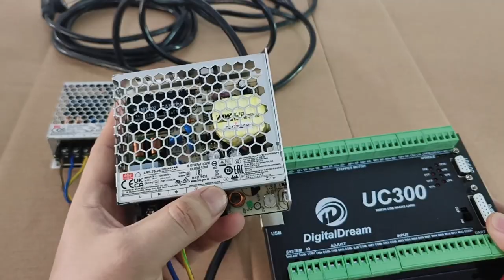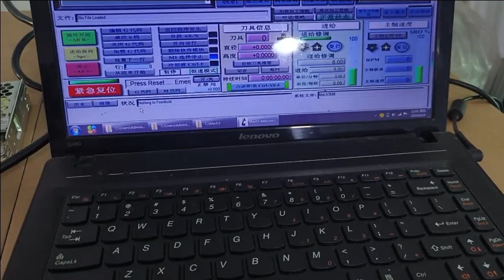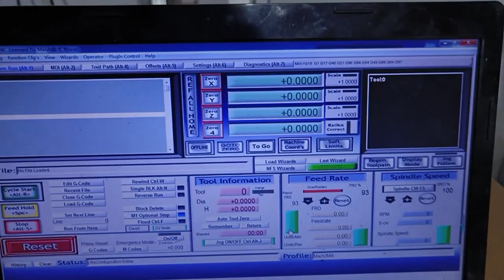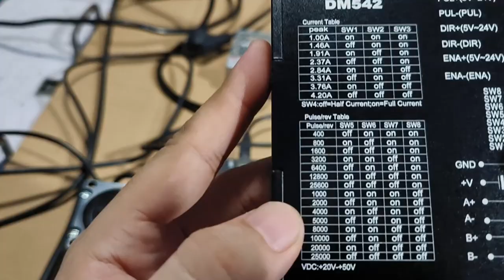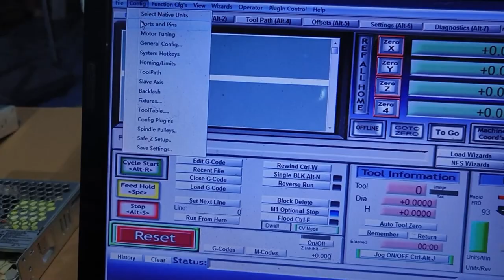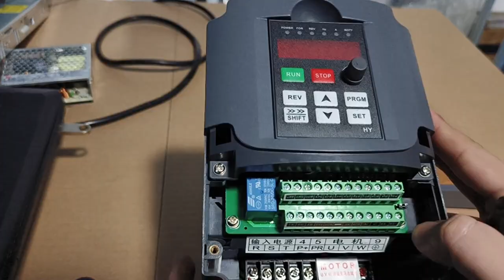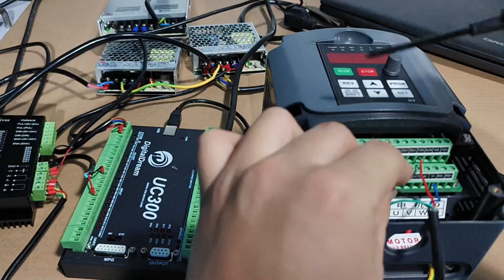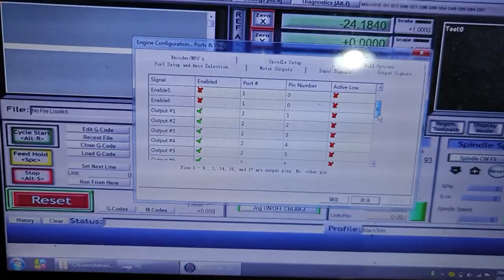UC300 Controller Wiring for WorkBee, Lead CNC,Bellwether,QueenBee and other CNC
system and IO wiring
DM542 stepper driver wiring
stepper motors wiring
E stop wiring
Limit Switch wiring
HY VFD wiring